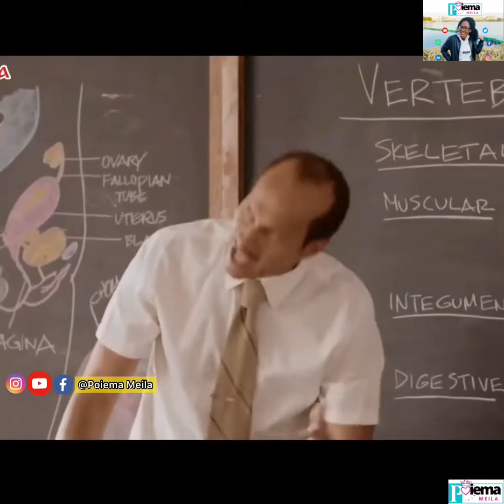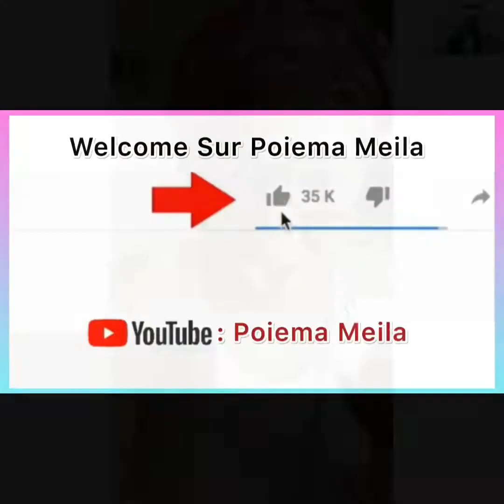🔴MeilaComedy11😂: LES CHOSES DE L’AMOUR Malhonnête | Psts Athoms M., Marcello, Joëlle K, Yvan C.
C’est Meila Comedy 11

Merci d’avoir suivi

Les Choses de L’Amour Malhonnête 😂😂😂

🔴🔴𝗔𝗹𝗹𝗼̂ 𝗹𝗮 𝗙𝗮𝗺𝗶𝗹𝗹𝗲 𝗩𝗢𝗜𝗖𝗜 𝗧𝗢𝗨𝗧𝗘𝗦 𝗡𝗢𝗦 𝗩𝗜𝗗𝗘́𝗢𝗦 𝗠𝗘𝗜𝗟𝗔 𝗖𝗢𝗠𝗘𝗗𝗬 (𝗠𝗶-𝗰𝗵𝗼𝗰, 𝗠𝗶-𝗱𝗿𝗼̂𝗹𝗲) 𝗰𝗹𝗶𝗾𝘂𝗲𝘇 𝘀𝘂𝗿 𝗹𝗲𝘀 𝗹𝗶𝗲𝗻 𝘀𝘃𝗽

# MeilaComedy14😂: Amour Sans Lendemain: GOUMIN GOSPEL || Psts Marcello T. Wilfried Zahui, Joëlle K. Pr Joel Francis

SVP N’OUBLIEZ PAS DE LAISSER VOS COMMENTAIRES 🙏🏽